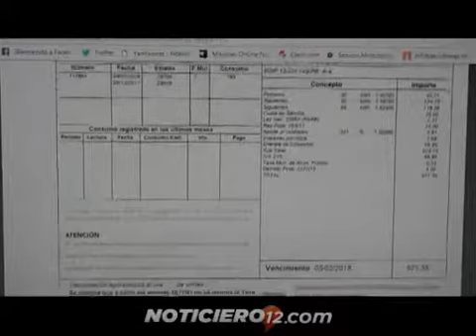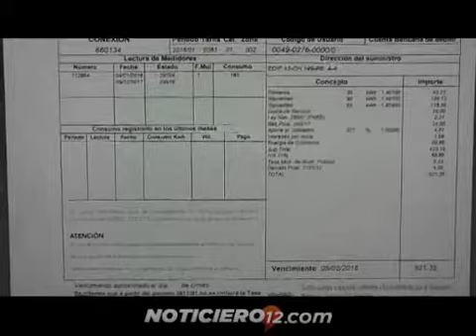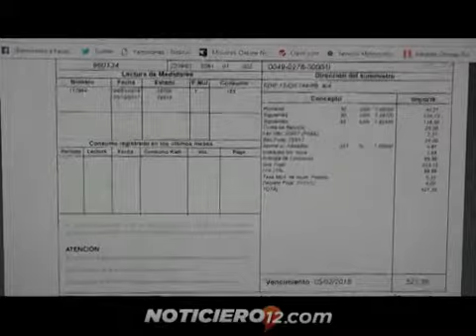EMSA: facturas de diciembre y enero podran financiarse sin intereses